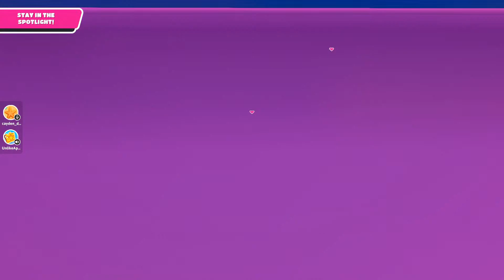Gaming with timothy lee smith